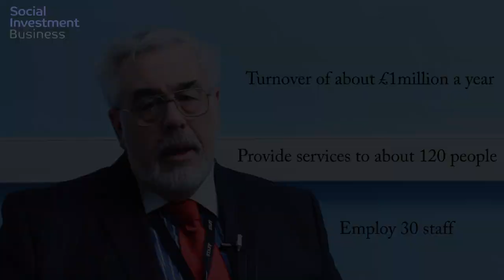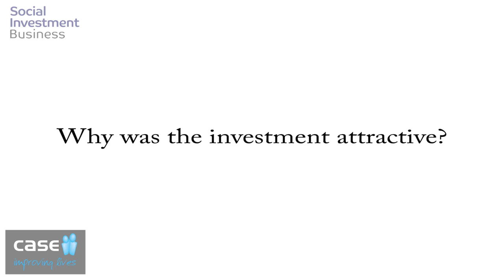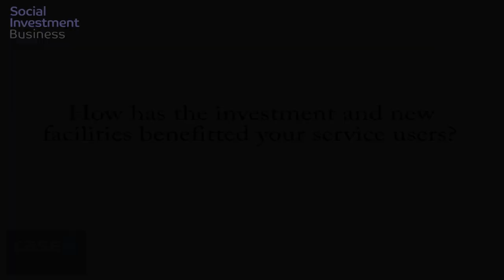Learning disability charity CASE speak about using social investment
We spoke with Bernard Pieper, Funding Manager at CASE Training Services, about the impact of the investment from SIB. He highlights how the money was important in making sure people with learning disabilities don't get left behind.